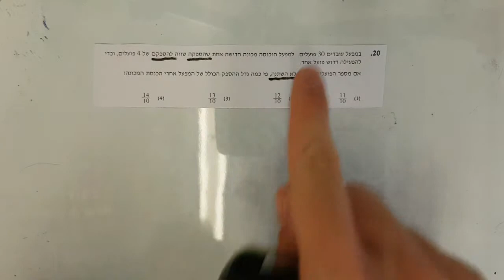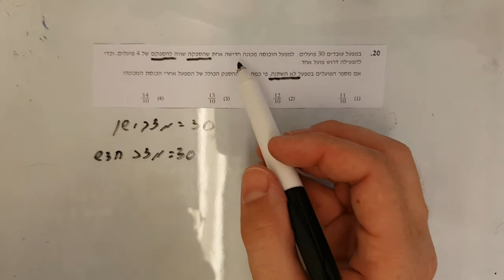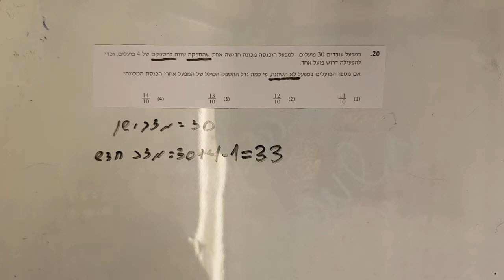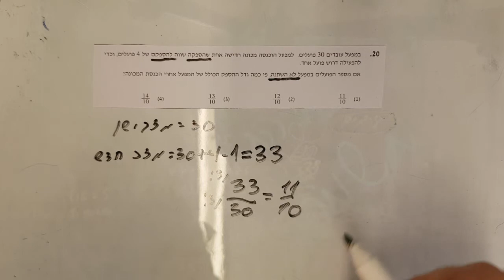בחינת פסיכומטרי חורף 2018 פרק כמותי 2 שאלה 20